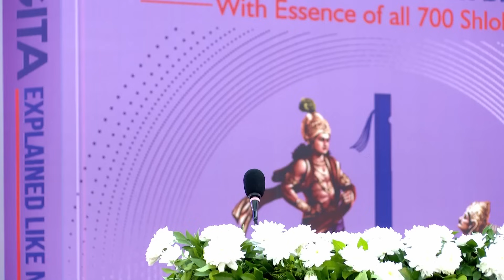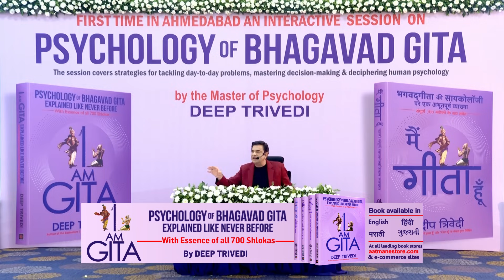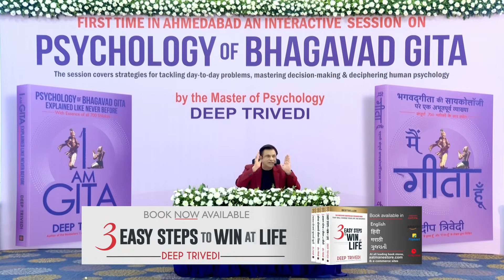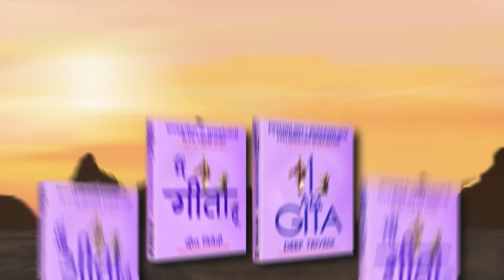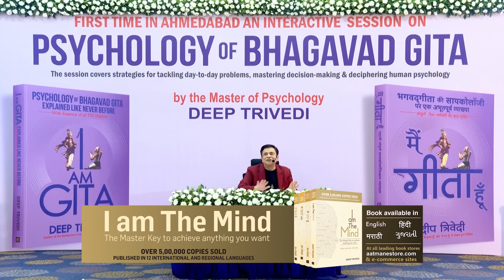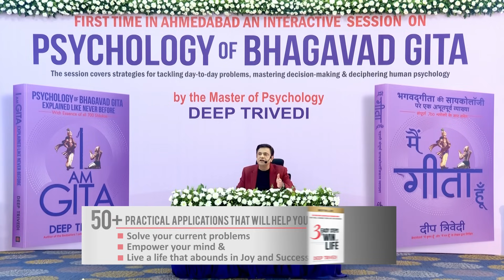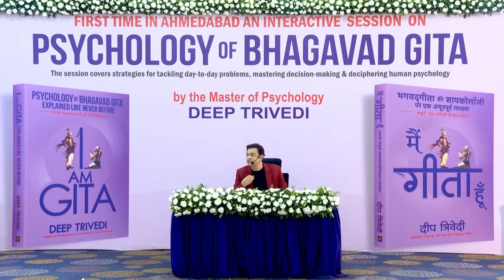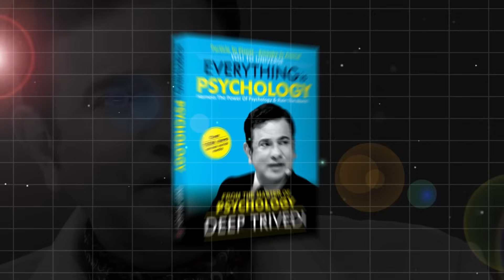An Interactive Session on Psychology of Bhagavad Gita | Deep Trivedi (हिंदी में)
Deep Trivedi is a renowned author, life-coach and master of psychology with numerous bestsellers to his credit such as - ‘I am The Mind’, ‘I Am Krishna’, 'Everything is Psychology', '101 All Time Great Stories', 'The Black Book of Soul', '3 Easy Steps to Win at Life' and many more. His bestseller ‘I am The Mind’, has been published in several national and international languages. In his works, he explains Nature and its laws, human behaviour, psychology and the effect it has on human life. With the sole aim to transform human lives, Deep Trivedi has conducted various interactive workshops listening to which millions have experienced positive and revolutionary change in themselves.
An Honorary Doctorate for his ‘Works on the Psychology of Bhagavad Gita’, Deep Trivedi has been bestowed with several accolades such as Times Power Men Award 2018 & he also holds numerous records such as ‘Maximum Workshops on Human Life’ ‘Maximum Workshops on Bhagavad Gita’ & more. To know more about Mr. Deep Trivedi,